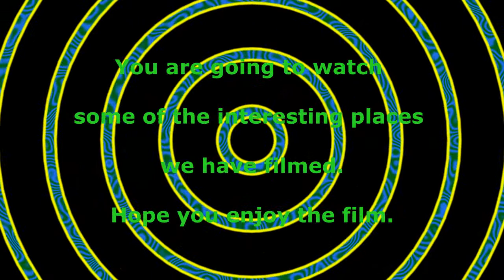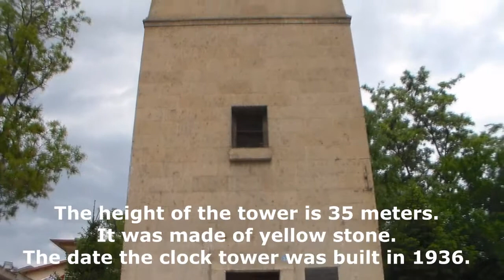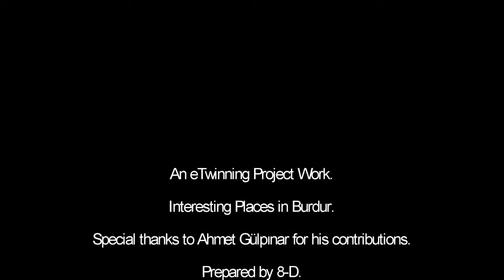interesting places in Burdur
A video prepared by the 8-A, Suna Uzal Secondary School, Burdur, within an eTwinning Project Work.
All the photos were taken and the  videos were shot by the 8-A students themselves.
Please let us know about your criticisms.